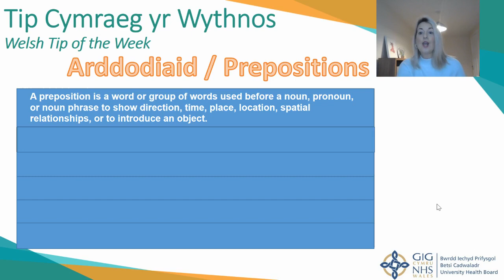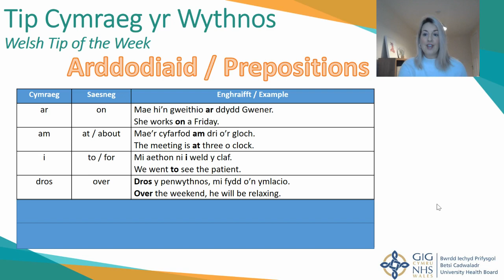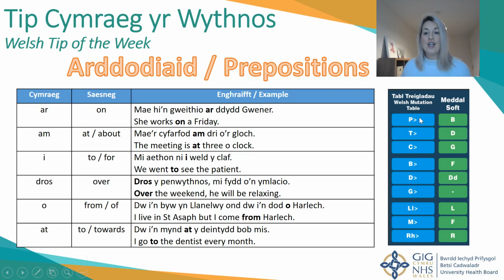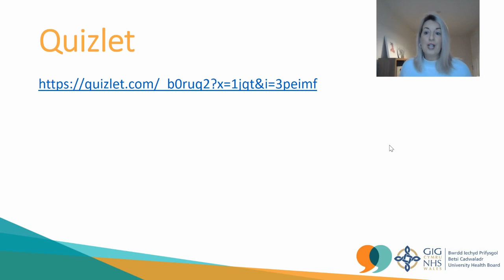Tip Cymraeg yr Wythnos 07/02/22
Welsh Tip of the Week 07/02/22

Arddodiaid - Prepositions

ar - on
am - at / about
i - to / for
dros - over
o - from / of
at - to / towards

Prepositions cause a soft mutation / treiglad meddal.